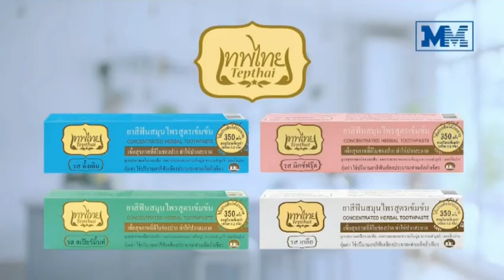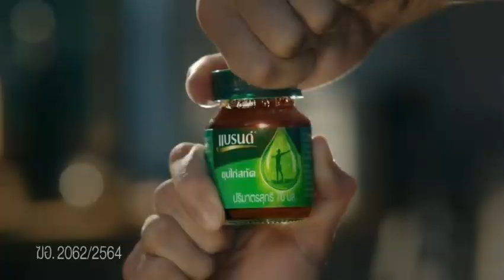โฆษณาไทย 2565 - 17